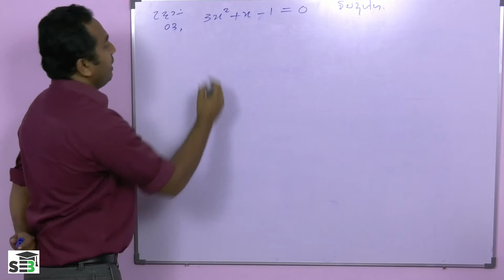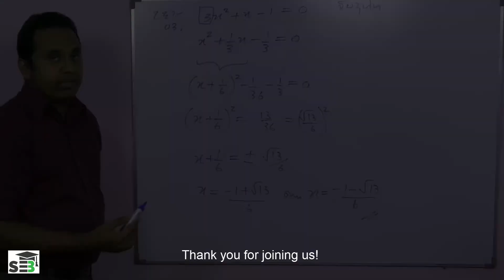02. වර්ගජ සමීකරණ - 02.03 - වර්ග පූරණ සිද්ධාන්ත උදාහරණ 03